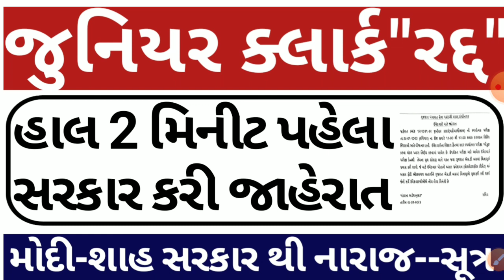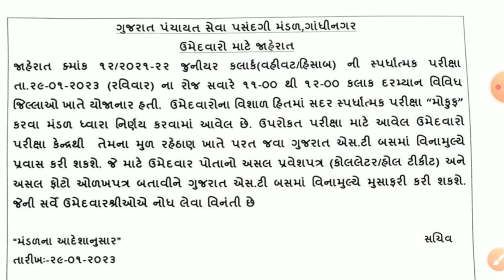જુનિયર ક્લાર્ક રદ્દ- સરકાર ની "મોટી જાહેરાત" // Junior Clerk News // Junior Clerk News Updates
-Junior Clerk Paper News
-Junior Clerk Paper Out News.